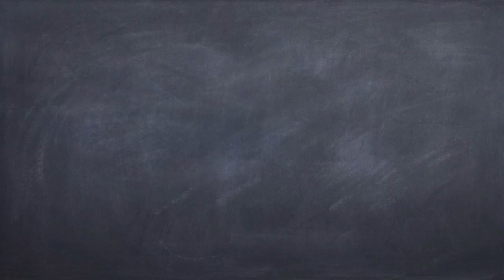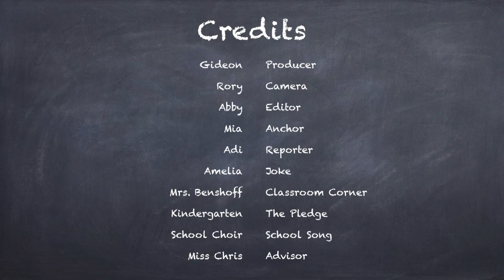Falcon Report - 27 March 2023